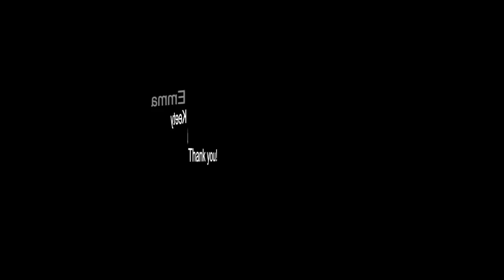Unboxing Winter 2019-2020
EntitleDID to Life Information

Send mail!
Omaha, Ne
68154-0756